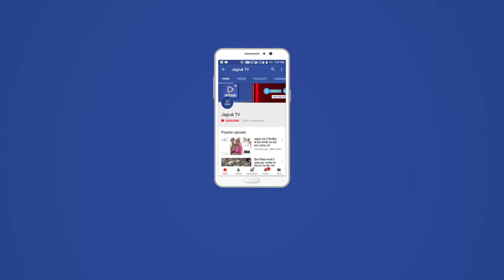JAGRUK TV : मंडार : पानी की टंकी जर्जर हाल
मंङार के पङोसी गांव सुलिवा मे पेयजल के लिए बनी टंकी जर्जर अवस्था मे होने  व टंकी की सफाई नही होने कारन लोग पीने का पानी कुओ से लाने को विवश है मगर पंचायत द्वारा  इस ओर ध्यान नही दिया जा रहा साथ ही गांव मे बारिश के समय टुटे रास्तो का निर्माण नही होने के कारण ग्रामीणो मे रोष व्याप्त है जीसको लेकर मंगलवार को सभी ग्रामीणो ने पंचायत के प्रति रोष प्रकट किया ग्रमीण दिनेश कोली व गमनाराम चौधरी ने बताया की पिछली बारिश के समय टूटे रास्ते ढीक नही है रास्ते जल ढीक नही हुये तो हम आगामी विधानसभा चुनाव का बविस्कार करेंगे इस अवसर पर दिनेश कोली  भरत कुमार लाला राम  मंछाराम मसरू राम सहीत अनेक ग्रामीण  उपस्थित थे |